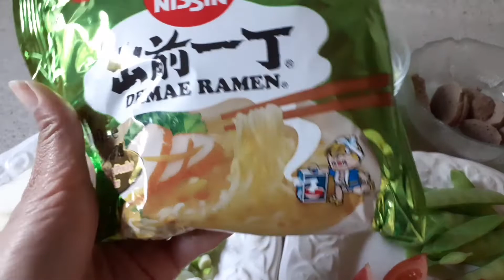Masak mie tek tek sederhana di Denmark metik sayur dari kebun 😊😊😊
hallo teman teman hari ini aku metik sayur dari kebun walaupun sedikit hati senang karna itu hasil dari tanaman kita sendiri dan aku coba belajar memasak mie tek tek gampang dan sederhana 😊😊😊